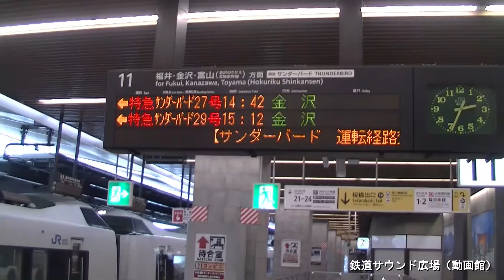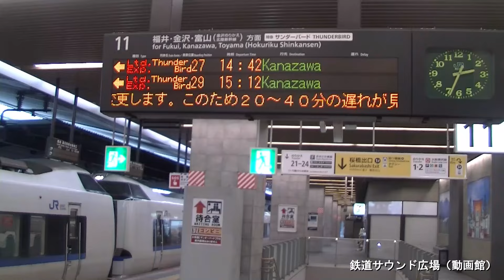【車内放送】特急サンダーバード27号（683系 米原迂回運転 女性車掌 北陸ロマン 大阪－京都）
24年1月、大阪－金沢間683系特急「サンダーバード27号」車内放送を収録。
湖西線強風により、米原経由で運行。敦賀以遠には30分の遅延が発生する旨の案内放送が流れます。

【お知らせ】
長らくご愛顧いただきました「鉄道サウンド広場」（本館）は、これまでサーバーを無料で提供頂いていたセブンアーチザン様のサービス終了に伴い、閉館させていただきました。この日を想定して、2014年からYouTubeへ少しづつ移行を進めてきました。

サイトの復活は、老後の楽しみにとっておきます。あと10年ほど先かな？
改めまして、御礼申し上げます。引き続き、YouTubeチャンネルのご愛顧をお願いいたします。